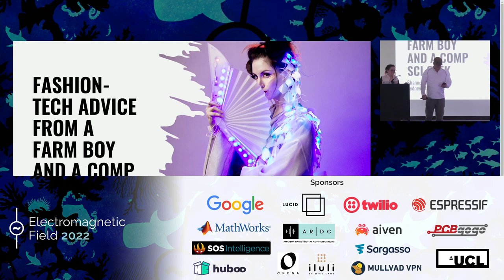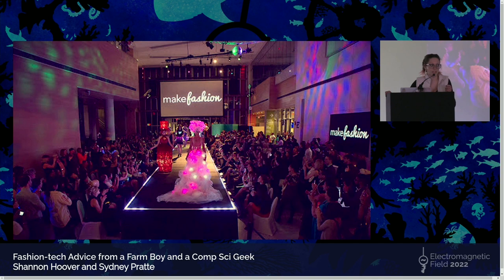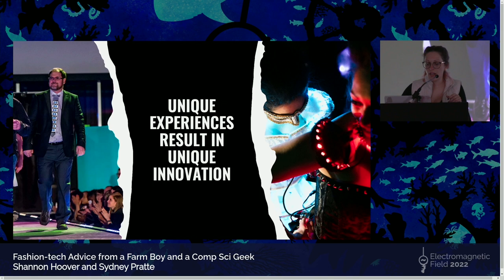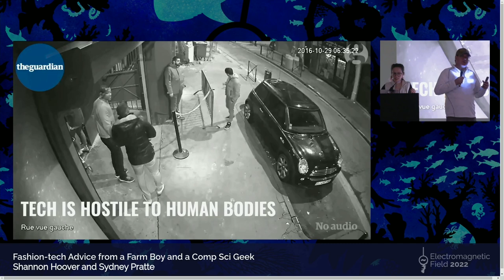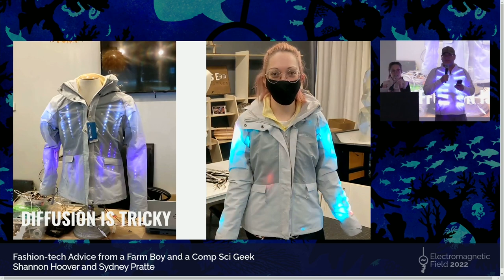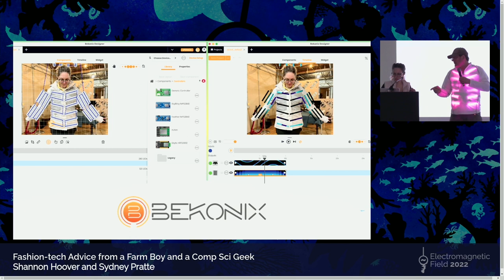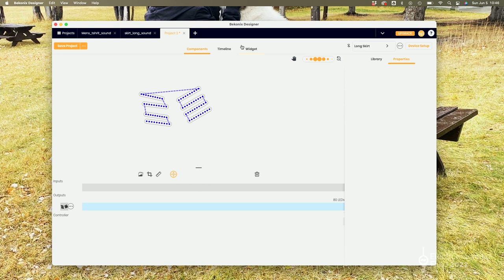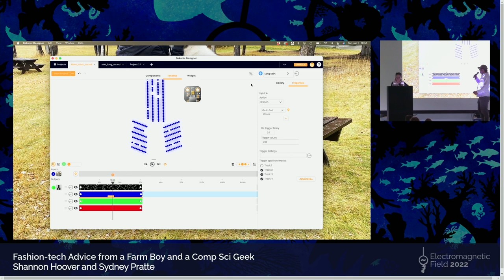Fashion-tech Advice from a Farm Boy and a Comp Sci Geek – Shannon Hoover and Sydney Pratte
Fashion tells a story of who we are, expressing the opinions and positions of both wearers and designers. Fashion-tech -- fashion embedded with programmable electronics -- offers more dynamic expressions for fashion. This talk will first discuss the importance and direction of fashion-tech in our society today and in the future. We will also discuss lessons learned from our collective 15 years of experience as fashion-tech designers and common issues designers face creating such garments. From our experience, we have begun research and development of a kit, that requires no coding and no soldering, to help designers move past technological barriers and enable more creative exploration during the design process. Lowering technical barriers not only affects fashion-tech but opens new possibilities for art and innovation.